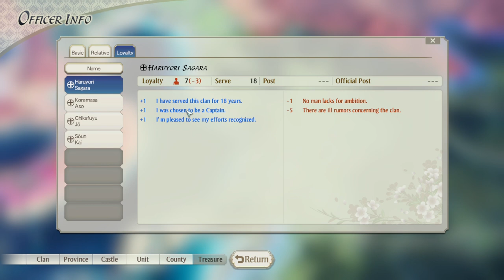TUDO OU NADA E OUTRA TRAIÇÃO !! | NOBUNAGA'S AMBITION: Awakening (Shimazu) - Gameplay PT-BR #13